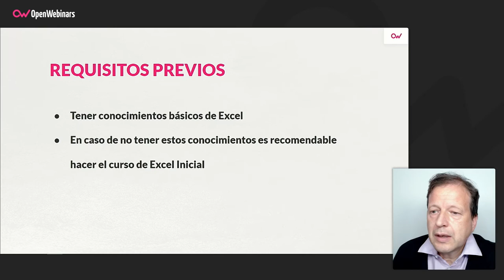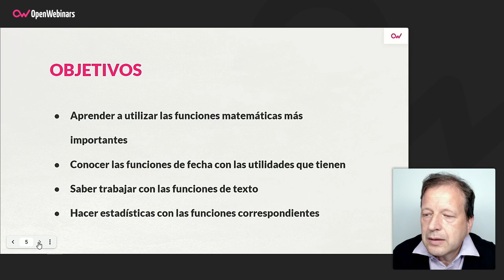Curso de Excel: Funciones básicas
Este curso de Excel te permitirá conocer y aprender a utilizar las funciones básicas más importantes y más útiles de las más de 350 que incluye la hoja de cálculo de Microsoft.

- Funciones matemáticas
- Funciones estadísticas
- Funciones de texto
- Funciones fecha